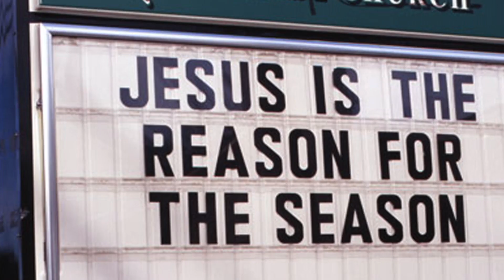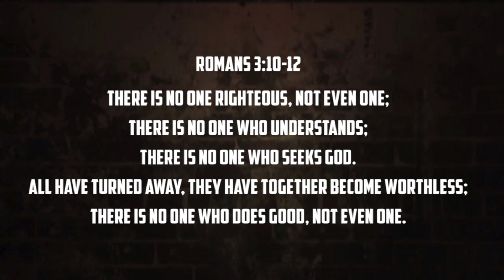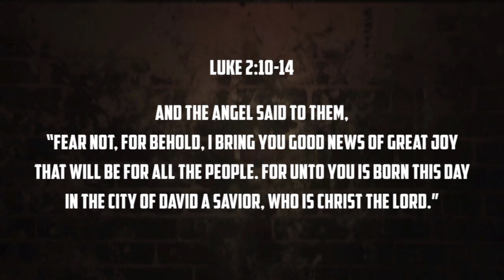We Are the Reason – The Cross Behind The Cradle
You can't fully understand the true meaning of Christmas without bringing the cross into the conversation. This is the why behind the what of Christmas.

More FREE content like this is available on the Good Feed Media App.